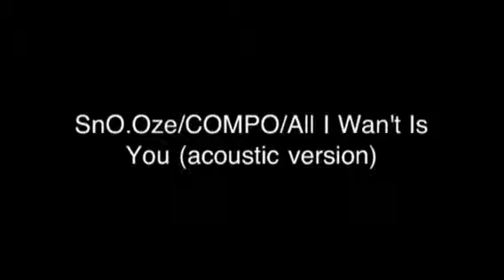SnO.Oze/COMPO/All I Wan't Is You (Acoustic version)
Yio le monde!!! voici ma compo acoustic :D n'hésiter pas à liker et même à partager!!